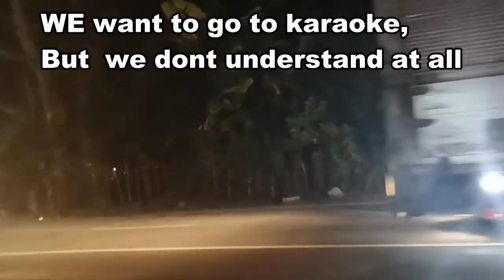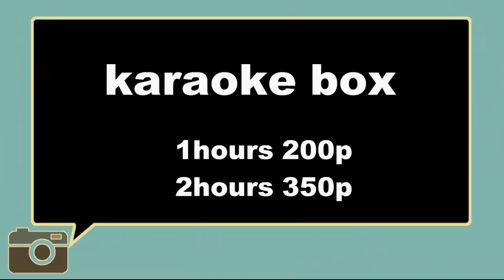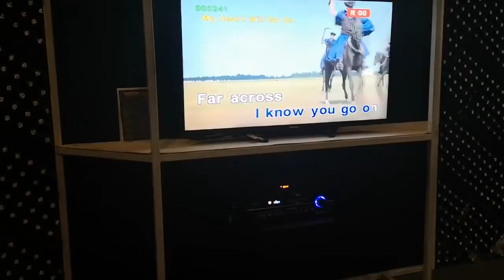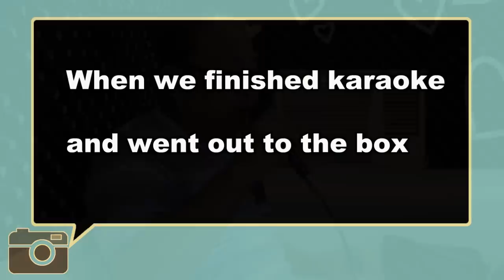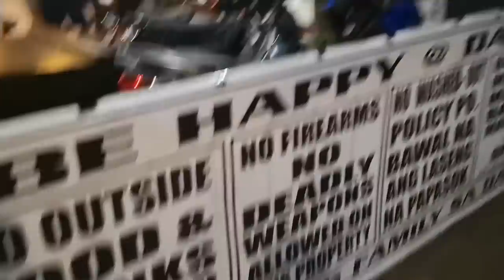フィリピンひとり旅 パグサンハンの夜 Philippines Pagsanjan nightlife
★shimaTVアイランドの旅日記

◆フィリピンひとり旅2018年10月版　3日目　天気；晴れ

マッサージの後、私たちは日本食レストランへ行きました。

その後にはライブバンドとカラオケえお楽しみました

今日は早朝、マニラからパグサンハンへ来て、川下りを楽しんだ後、

夜はライブバンドとカラオケ。とても疲れました。

◆ Philippine single trip October 2018 edition 3rd weather; sunny

After the massage, we went to a Japanese restaurant.

Afterwards I enjoyed karaoke with the live band

Today I came to Pagsanhan from Manila

early in the morning, enjoyed the river descent,

In the evening live band and karaoke. very tired.